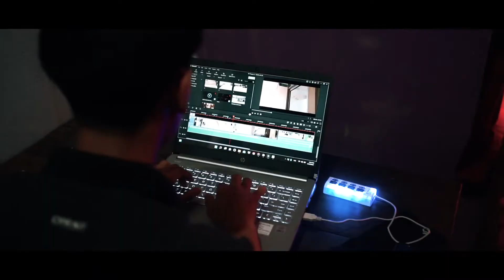Aditya Mei Listiyanto || Journey || Visual Narration Video